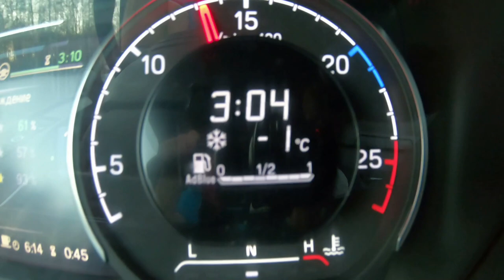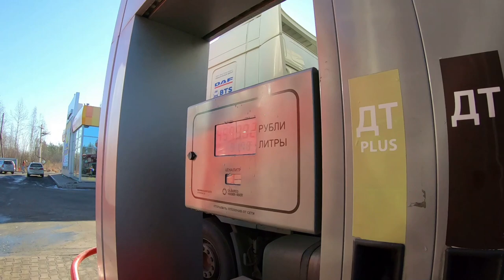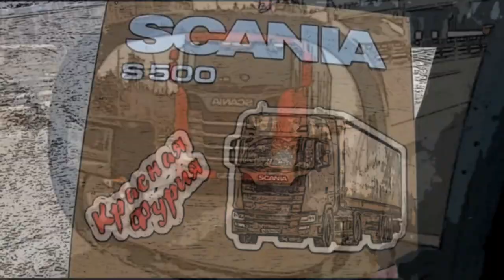Из ДФО в Сибирь!!! Вдоль самого глубокого озера на земле!!! $576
Погодка шепчет, Байкал красавчик-одно удовольствие работать!!!